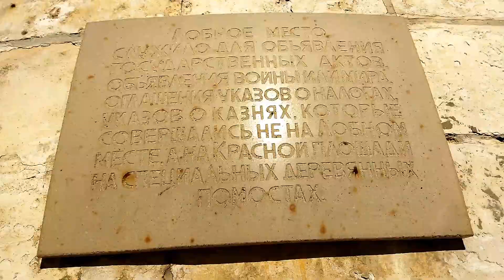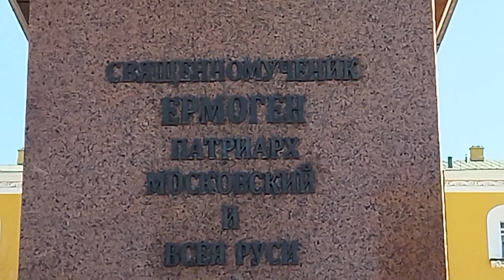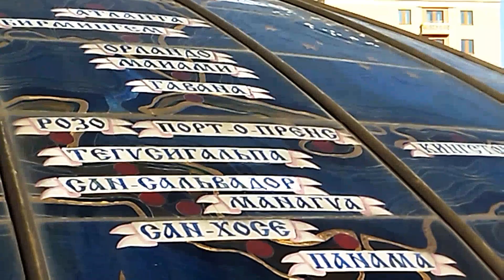Однажды в мартовский день☀☀☀☀☀ пробежала по Красной площади.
Здравствуйте🙋 уважаемые💕 зрители моего канала. Канал ♏ℹ♎📧♏ℹ♎📧♏ℹ♎📧мой называется А ЖИЗНЬ ИДЁТ СВОИМ ЧЕРЕДОМ МАШЕНЬКА МАШУНЯ ЧЕРНЯК. Заходите ко мне в гости на мой канал. Жду Вас в гости на своём канале. На канале очень много интересных видео🎥📹📼. Канал не придерживается определённой темы. но и 🌙⏰💤💤 этим он и хорош. Вы увидите как ❤❓👍сменяют времена года. как хозяйка творит на кухне. да и много. много интересного. Я 🙋ВАС ЖДУ. ЗАХОДИТЕ НЕ СТЕСНЯЙТЕСЬ.. Ссылка на Тик-- ток Ссылка на Инстаграм